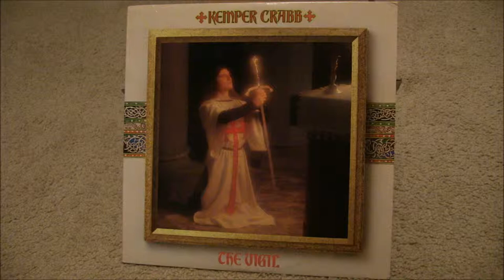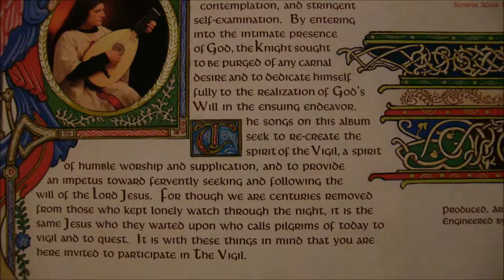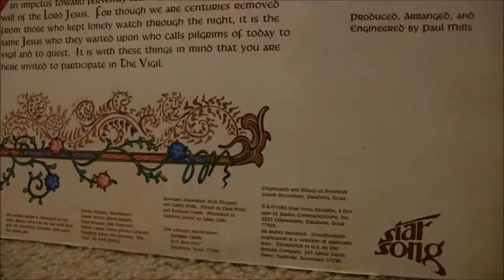Kemper Crabb - The Vigil (1982) - 04 - Tannin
Copy from original phonograph record. To purchase this album (or any of Kemper Crabb's discography) in cd or digital form click this link: